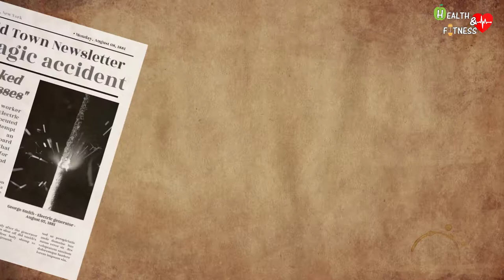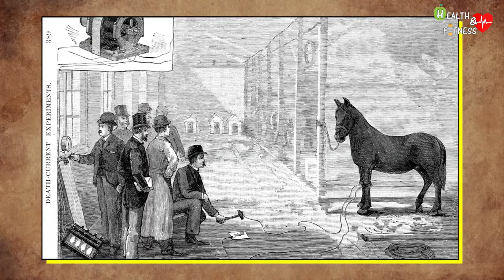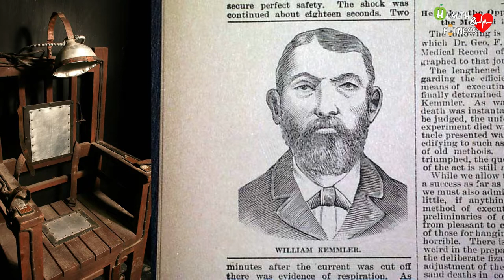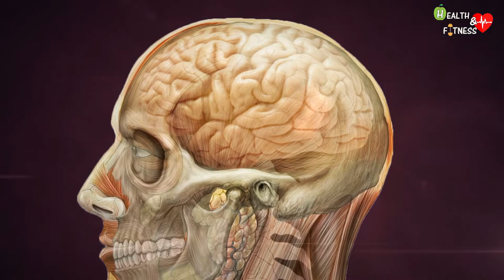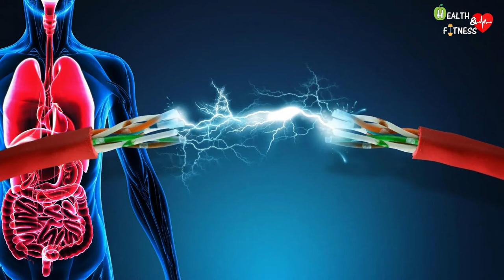How Does The Electric Chair Work? How The Electric Chair Was Invented?War Of Current Tesla vs Edison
In this video we will talk about the electric chair, a method of execution, born following the need to find a more humane and civilized alternative to hanging. But how was the electric chair born? Who invented it? And how does it work?

00:00 - The story of the electric chair: How was the idea born?
00:24 - The invention of Alfred Southwick
01:51 - The War of the Currents and the Electric Chair
03:17 - First sentenced to electric chair - William Kemmler
04:40 - How does the electric chair work?
06:25  - How does the electric chair kill?
08:07 - Is the electric chair painless?